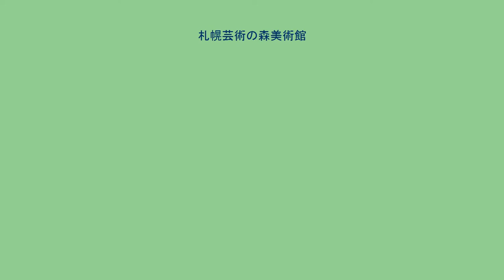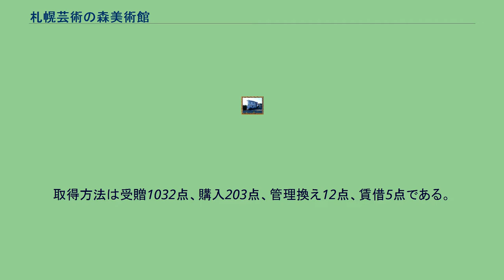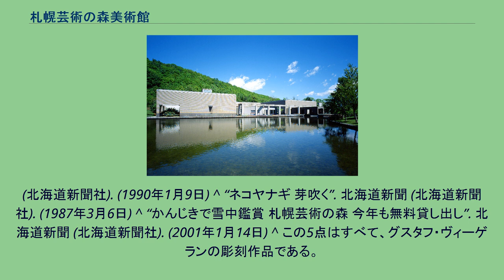札幌芸術の森美術館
地図 札幌芸術の森美術館（さっぽろげいじゅつのもりびじゅつかん）は、北海道札幌市の南部に位置する複合文化施設・札幌芸術の森にある日本の美術館。
北海道、札幌ゆかりの作家の作品および国内外の近現代美術などをコレクションの核とし、多彩な内容の特別展を年間5〜7本開催するとともに、美術に関する調査研究活動を行っている。
また、74点の彫刻作品を常設展示する野外美術館ならびに佐藤忠良記念子どもアトリエを併設し、園内の豊かな自然環境や、周辺の教育・研究機関などとの繋がりを活かしたワークショップなどの事業を行っている。
札幌芸術の森野外美術館は、1986年（昭和61年）7月26日に開館した。
7.5ヘクタールにも及ぶ起伏に富んだ緑豊かな敷地のなかに、日本を中心とした現代を代表する彫刻家たちの作品をはじめ、ノルウェーの彫刻家グスタフ・ヴィーゲランの作品、イスラエルの彫刻家ダニ・カラヴァンによる壮大なスケールの作品、札幌市の姉妹都市からの寄贈作品など、65作家74点の彫刻を常設展示している。
これらの作品の多くは、作家が制作に先立って実際にこの地を訪れ、地形や周囲の状況、気候などを考慮しながら、この場所のために新たにつくりあげたものである。
冬季にはかんじきを無料貸し出しして、野外美術館の作品を雪中で見られるようにしているなど四季折々に移ろう北国の自然のなかを散策しながら、天候や時刻、季節によってさまざまに表情を変える彫刻の鑑賞を楽しむことができる。
佐藤忠良記念子どもアトリエは、2008年（平成20年）9月27日に札幌芸術の森野外美術館のなかに開館した。
13歳から20歳までの多感な時期を札幌で過ごした佐藤忠良は、日本を代表する彫刻家として第一線で活躍する一方で、美術の教科書や絵本を数多く手がけるなど、子どもたちの豊かな感性をはぐくむための活動にも力を注いできた。
この施設は、佐藤忠良のそうした子どもたちへの想いにちなみ、「佐藤忠良と子どもの世界」をテーマにつくられた体験型ギャラリーである。
家族や子どもをモチーフにした愛情あふれる彫刻・素描作品を展示するほか、併設するワークショップ・ルームでは創作活動に取り組むこともできる。
また、図書コーナーでは彼が手がけた絵本や著作、作品集を閲覧することができる。
札幌芸術の森美術館では、年に5〜7本の特別展を開催。
国内外の美術を広く紹介する展覧会のほか、特に札幌、北海道にゆかりのある作家に焦点をあてた「札幌の美術家シリーズ」、毎回テーマを設けて当館のコレクションを紹介する所蔵品企画展などをそれぞれ年に一度のペースで開催している。
加えて、美術館中庭を会場としたインスタレーション・シリーズや、B展示室での所蔵品展も開催し、多彩な展覧会活動を行っている。
所蔵作品数は、1252点（2011年2月1日現在）。
取得方法は受贈1032点、購入203点、管理換え12点、賃借5点である。
購入は彫刻を中心としており、野外彫刻は74点中67点が購入である。
北海道の作家の絵画は大半は寄贈で、坂野コレクション206点や、SF作家荒巻義雄のコレクション87点が主なものである。
コレクションの中で異彩を放つのは、アフリカの部族芸術を集めた橋本信夫・邦江コレクション118点である。
橋本夫婦は、アフリカの仮面や楽器などを現地で購入、または物々交換によって入手、後に美術館に寄贈した。
2011年にコレクションの実情に即し柔軟な収集活動を行うため、美術作品収集方針を次のように刷新している。
1.札幌および北海道ゆかりの作家による優れた作品を収集する。
2.国内外の優れた作品を現代的視点から収集する。
3.人類の始原である“森”に関わりのある作品を収集する。
展覧会にあわせて企画する講演会やギャラリー・トークのほか、札幌市内の小学生を対象とした「ハロー!ミュージアム」事業など、多彩な教育サービス活動を行っている。
「ハロー!ミュージアム」は、創造的な活動に取り組む機会を提供することを通じて、子どもたちの文化芸術を愛好する心情と豊かな情操を養うことを目的に、平成20年度から実施している教育事業。
札幌市の小学5年の児童を佐藤忠良記念子どもアトリエ、札幌芸術の森美術館、札幌芸術の森野外美術館に招待し、美術作品等に親しみ、創造的活動の楽しさを体験するプログラムを行っている。
A（佐藤忠良記念子どもアトリエ／鑑賞＋表現）、B（札幌芸術の森美術館／鑑賞）、C（札幌芸術...